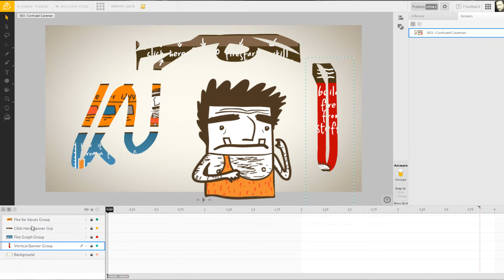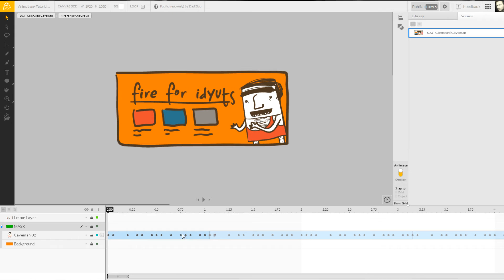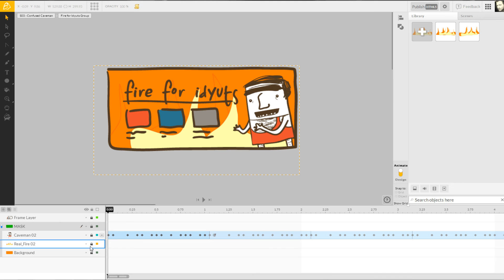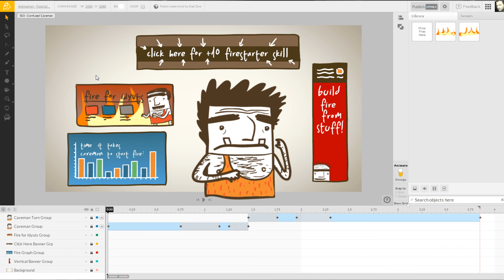Creating an Explainer Video in Animatron - Part 3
Here, in part 3 of "Creating an Explainer Video in Animatron", you will learn some fun tricks on how to Mask layers that contain animated elements! Bryce, our Animatron Guru, will walk you through the terminology, techniques and explanations about Layer Masking and it's powerful uses inside the Animatron Editor!

08/15 Update: Due to new Editor version, the User Interface and Layout from this tutorial have changed. However, the tools and features still function in the same way :)